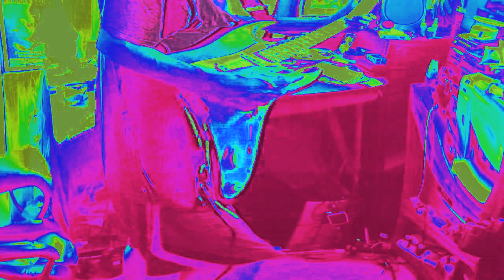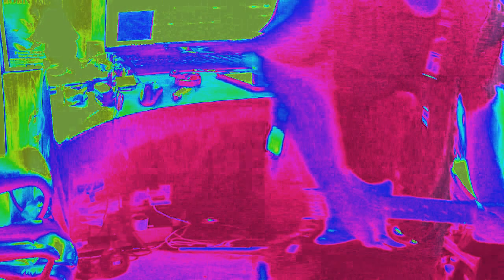Sour Grapes 060217